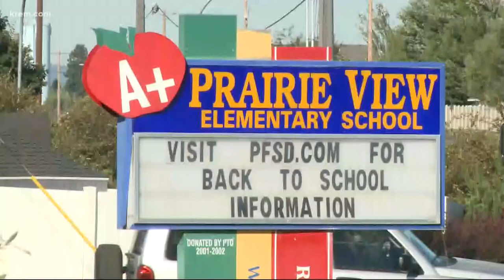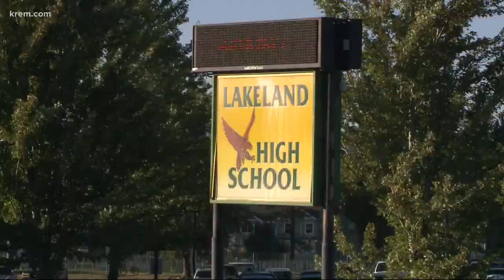School starts amid COVID-19 pandemic for Post Falls, Lakeland schools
While a return to the classroom felt like a welcomed return to normal for some families, other aspects of the first day of school were anything but usual.